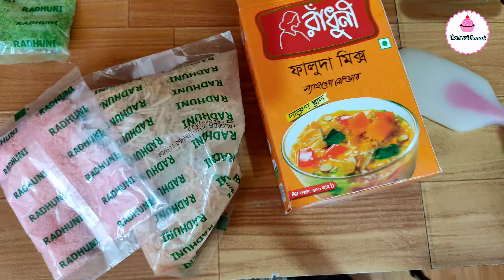রাঁধুনি ফালুদা মিক্স তৈরির দুনিয়ায় সবচেয়ে সহজ রেসিপি| Radhuni Faluda Mix Recipe